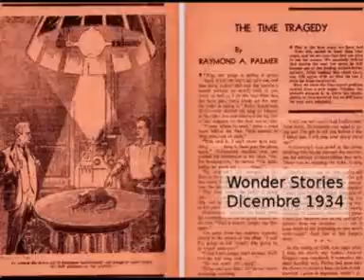ebook trailer - tragedies in time - Wonder Stories 1934